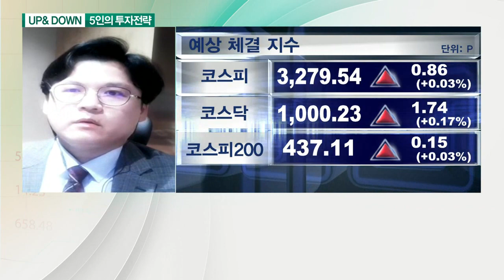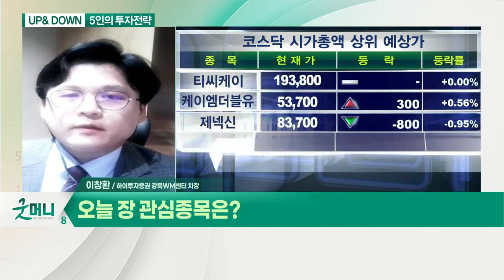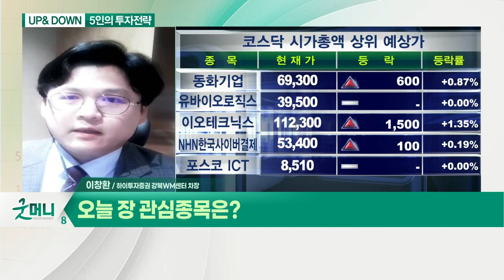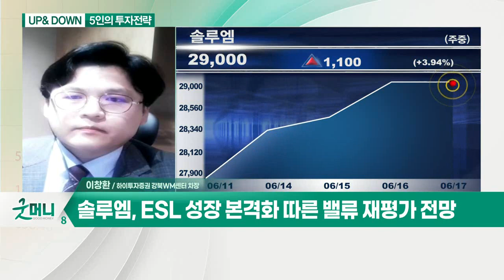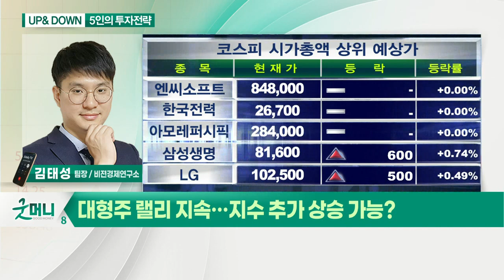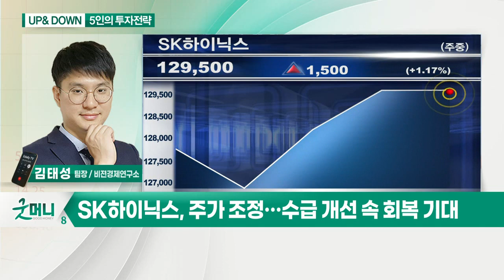업종·종목간 순환매 양상… '실적주' 주목 / 솔루엠, SK하이닉스_UP&DOWN 5인의 투자 전략 (20210617)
Q. 업종·종목간 순환매 양상… '실적주' 주목
- 주도주 없이 업종별 시세 고르게 연출
- 성장주·가치주 구분 없이 '실적주' 집중

Q. 오늘 장 관심종목은?
- ESL(전자가격표시기) 관련주
- '3in1 보드' 자체 개발로 실적 뒷받침
- 삼성전자향 점유율 85% 이상 예상
- ESL 성장 본격화 따른 밸류 재평가 전망

Q. 대형주 랠리 지속… 지수 추가 상승 가능?

- 주가 조정… 수급 개선 속 회복 기대